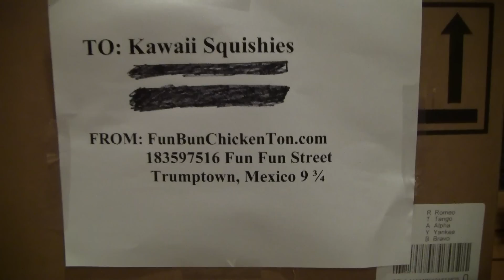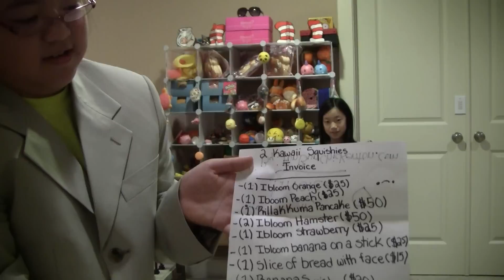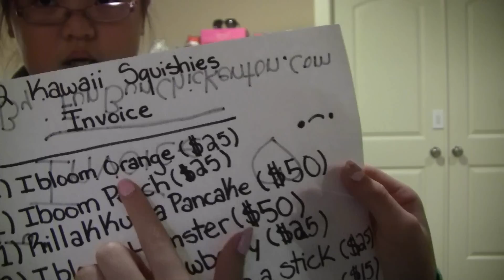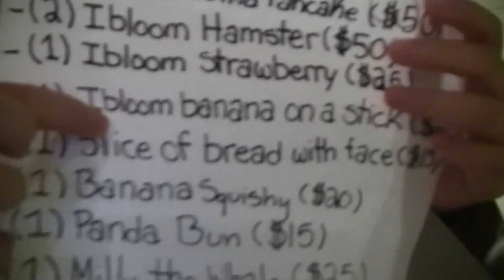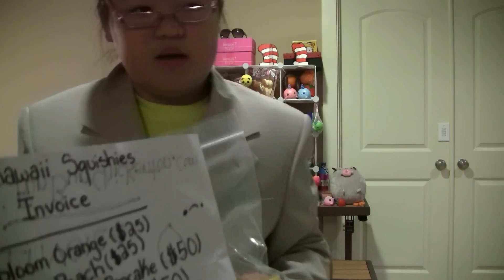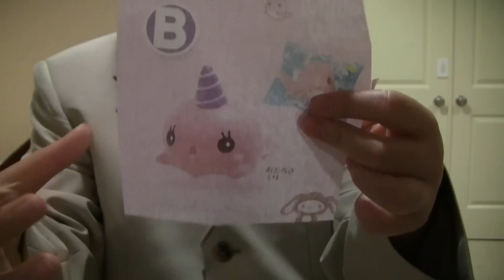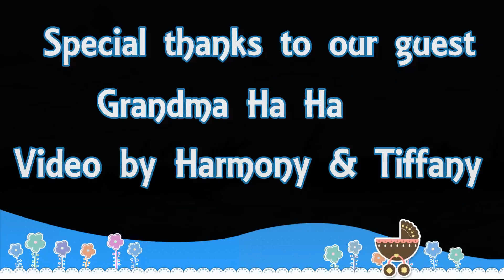WORST SQUISHY PACKAGE EVER |WE GOT SCAMMED!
My grandma got scammed when she tried to get me a squishy package!!!